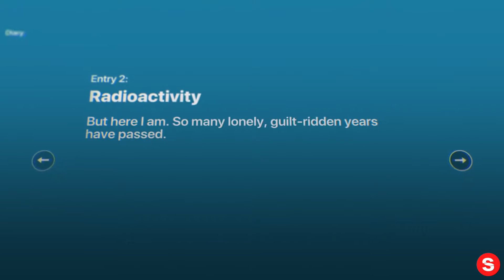Golf Club: Wasteland - Launch Trailer | PS4... IN REVERSE!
Please enjoy our videos, Golf Club: Wasteland - Launch Trailer | PS4... IN REVERSE!

Welcome to Golf Club: Wasteland. Human life is wiped out. Earth is now a golf course for the ultra-rich.

Play through a cozy-apocalypse as you piece together the fall of humanity at the hands of consumerism, Silicon Valley culture, and ecological disaster. All while a smooth-talking radio DJ broadcasting from Mars and his callers try to remind you that life on the red planet ain't so bad.

Available now on PS4™.